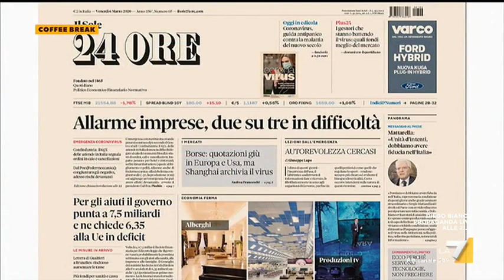Confturismo, Patanè: "Le informazioni sul coronavirus hanno reso gli aeroporti sono vuoti, ci ...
Luca Patanè presidente di Confturismo-Confcommercio sulla crisi del turismo: "Enorme problema di sopravvivenza del settore, serve aiuto immediato come in Francia"